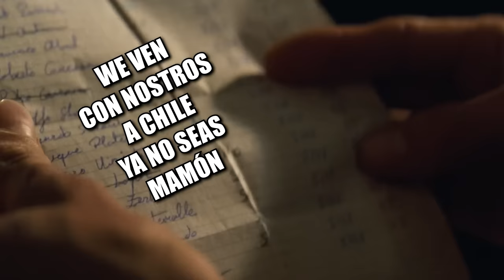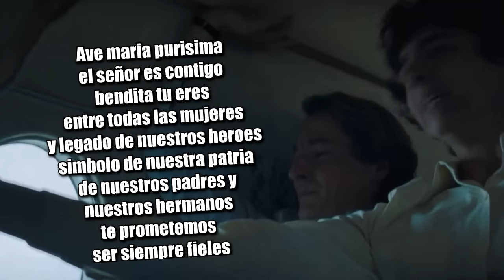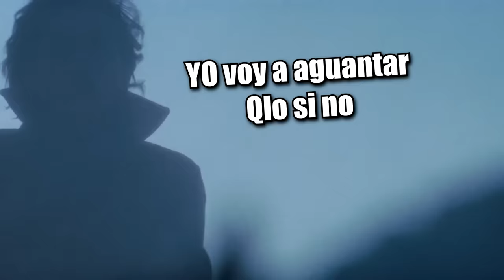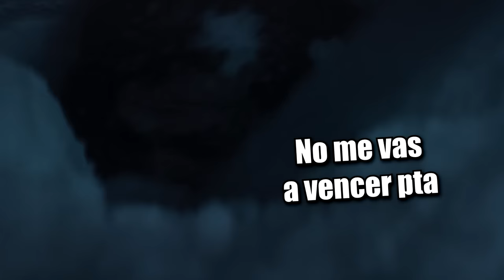La Sociedad de la Nieve : La Historia en 1 Video